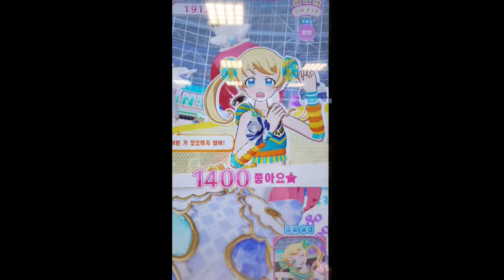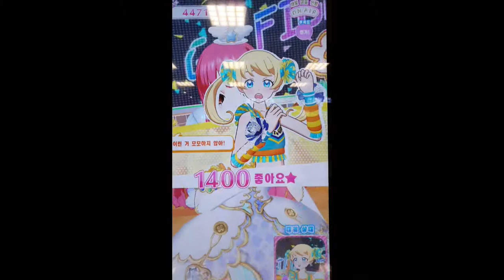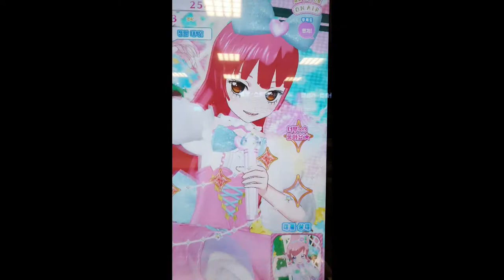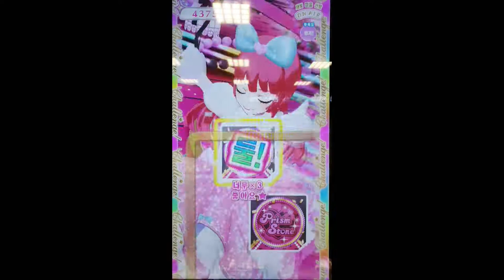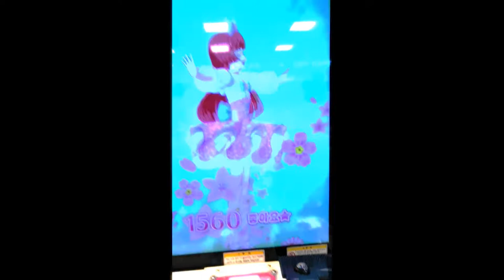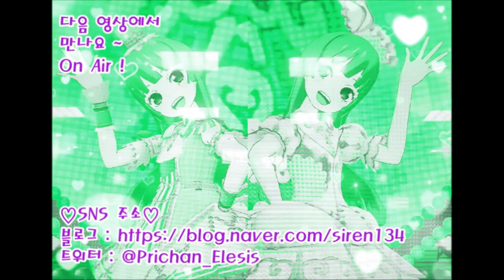새빛 마을 스페셜 선발 대회👑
안녕하세요, 구독자 여러분 ! Bellrose 채널의 리더를 맡고 있는 Bellrose 엘리시스 입니다 🤗 이제 본격적인 더위와 함께 7월이 찾아왔는데 또 다시 우한 폐렴의 확진자와 돼지 감염(?)이 다 된 박에 재를 뿌렸네요 ㅠㅠ 그리고 백신 만들고 있다고 들었는데 제발 이 시국을 끝나야 할 텐데 언제쯤 끝날 지 미지수 입니다 ㅠㅠ 이번 영상은 저와 제 실친 Bellrose리르가 이마트 포천점에서 새빛 마을 스페셜 선발 대회에 참가했습니다 ㅎㅎ 제 실친 Bellrose리르도 유튜브 하고 있으니까 저와 제 친구 리르의 유튜브에 구독(▶)과 좋아요(👍) 눌러주시면 여러분들은 센스쟁이 ☆-ヽ(*´∀｀)八(´∀｀*)ノ 그리고 여름이니만큼 식중독 조심하시길 바라고 무더위랑 코로나 19 무사히 이겨내 봅시다 !

💟팔로우 티켓
와시오 메이(Lire), 한지우(사토시/Ash), 오바람(오키도 시게루/Gary)

🎵플레이 장소 : 이마트 포천점

🗓플레이&촬영 날짜 : 2020년 6월 7일

🎵플레이 곡
1회전 곡 : 좋아 좋아 센서
타입 : 팝

2회전 곡 : 원 투 스위츠
타입 : 러블리

3회전 곡 : 레디 액션 !

4회전, 매우 어려움 모드 곡 : 플레이 사운드
타입 : 쿨, 러블리

▶오프닝
노래 주제 : Memoriel
타입 : 러블리
가수 : 솔라미♡스마일, 드레싱 파페, 마이 드림, 슈카(하나조노 슈카)
플레이 한 프리파라 캐릭터 or 마이캐릭터 : 마이캐릭터 Elesis(오오가미 아야메)로 플레이 했습니다. 👈참고로 제 마이캐 Elesis는 본인이자 오너캐 입니다.
사용한 우정 티켓 : Lire(와시오 메이), Saburo(시시 류이치) 👈이 둘은 제 실친 입니다.
오프닝 촬영 날짜 : 2019년 11월 23일

🌌썸네일 이미지 제작
라인 카메라, 메디방 페인트

🎥영상 편집
CyberLink PowerDirector15, Window Movie Maker